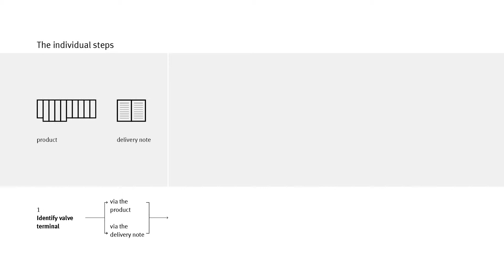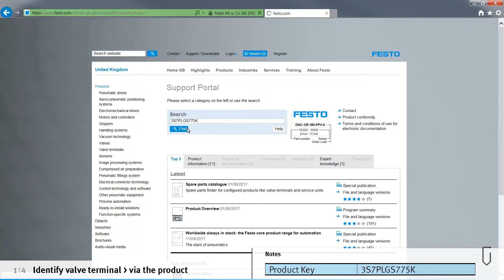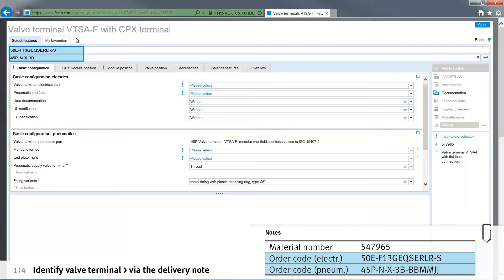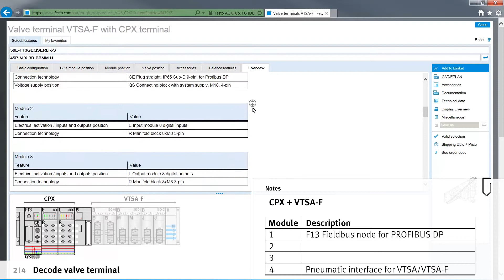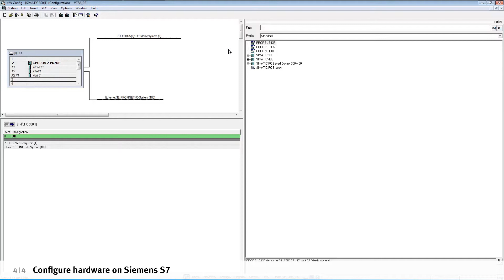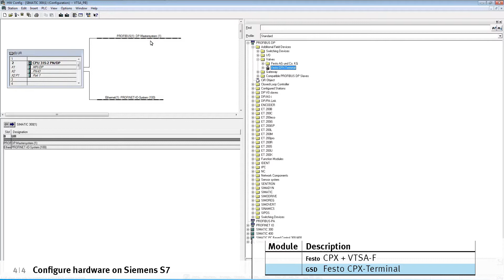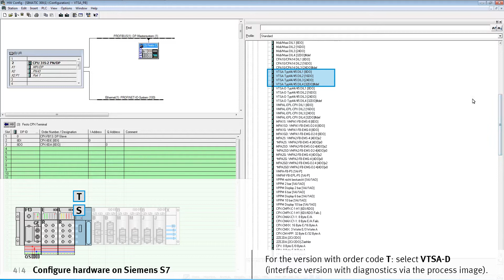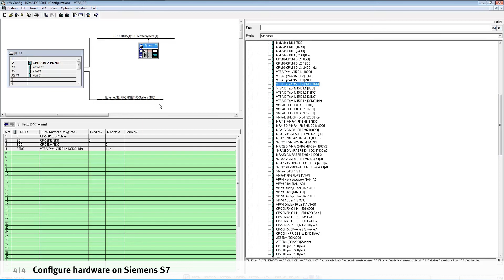VTSA-F with PROFIBUS: Commissioning on Siemens S7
Commission a VTSA-F valve terminal with PROFIBUS on Siemens S7 – this tutorial explains how it's done.

00:00 Identify valve terminal - via the product
01:56 Identify valve terminal - via the delivery note
02:53 Decode valve terminal
04:03 Download GSD file
04:34 Configure hardware on Siemens S7